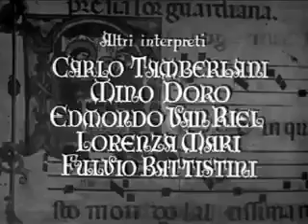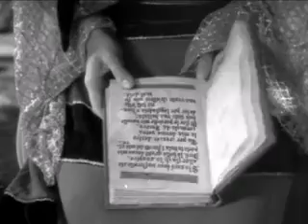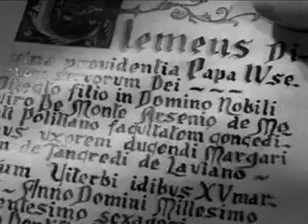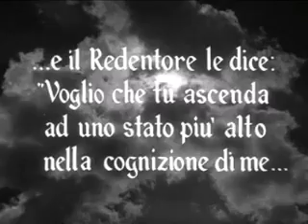Margherita da Cortona (film completo, 1950)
MARGHERITA DA CORTONA
ITALIA 1950
Margherita, fanciulla di rara bellezza, vive a Laviano, presso Cortona, tra il padre e la giovane matrigna Lucia. Questa ha un amante, Marco, il cavallaro, il quale usa alla ingenua Margherita molte premure, suscitando la gelosia della matrigna. Margherita, mentre conduce al pascolo le pecore, incontra Arsenio, nobile giovane di Cortona. Tra i due giovani sboccia un purissimo amore. Marco, vistili insieme, li denuncia al padre di Margherita, che decide di chiuder la figlia in convento. Arsenio conduce Margherita a casa sua; ma viene ucciso da Marco con la complicità di Rinaldo degli Uberti, fratello di Francesca, precedentemente promessa ad Arsenio. In seguito alla morte d'Arsenio, Francesca s'avvelena. A Margherita, cacciata dal padre d'Arsenio e perseguitata dai contadini, aizzati dalla matrigna, appare il Redentore, che la esorta a non temere. Intanto scoppia la peste: Margherita si dedica alla cura degli ammalati, perseguitata da prima, poi ammirata per i miracoli compiuti, Lucia denuncia Marco, che l'ha abbandonata, accusandolo dell'assassinio d'Arsenio; il giovane degli Uberti s'uccide. Margherita assiste e conforta la matrigna morente di peste. Dopo aver compiuto molte opere buone, Margherita si consacra interamente a Dio.
SCHEDA FILM
Regia: Mario Bonnard

Attori: Mino Doro, Claudio Giammi, Mario Molfesi, Peppino Spadaro, Wally Morocuti, Ivo Karavany, Carlo Tamberlani, Maria Frau - Margherita, Aldo Nicodemi - Marco, Isa Pola - La Matrigna Di Lucia, Mario Pisu - Rinaldo Degli Uberti, Giovanni Grasso - Padre Di Margherita, Lorenza Mari - Francesca, Virginia Balistrieri, Tino Buazzelli, Raimondo Van Riel, Irene Gay, Riccardo Billi, Domenico Serra, Anna Lind, Giovanna Galletti, Rita Andreana, Arnaldo Mochetti, Diego Pozzetto, Fulvio Battistini, Galeazzo Benti - Arsenio Del Monte

Sceneggiatura: Cesare Vico Lodovici, Mario Bonnard, Edoardo Lulli, Nino Scolaro

Fotografia: Leonida Barboni

Musiche: Giulio Bonnard

Scenografia: Virgilio Marchi

Durata: 115

Genere: BIOGRAFICO

Tratto da: UN'IDEA DI GUGLIELMO ZORZI

Produzione: ALBERTO MANCA PER SCALERA-SECOLO FILM

Distribuzione: ARTISTI ASSOCIATI

NOTE
A MARIO BONNARD E' ATTRIBUITO IL MONTAGGIO (NON ACCREDITATO). AIUTO REGISTA: NINO SCOLARO. - DIRETTORE DI PRODUZIONE: FOLCO LAUDATI.